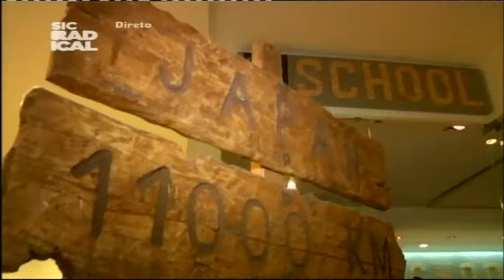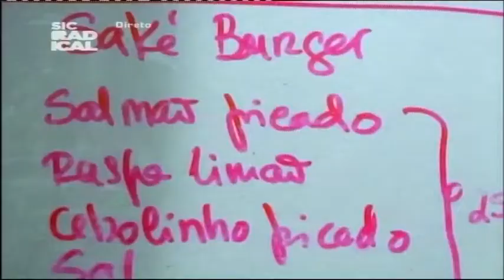15 03 11 Reportagem Idevor Aprende a Fazer Sushi